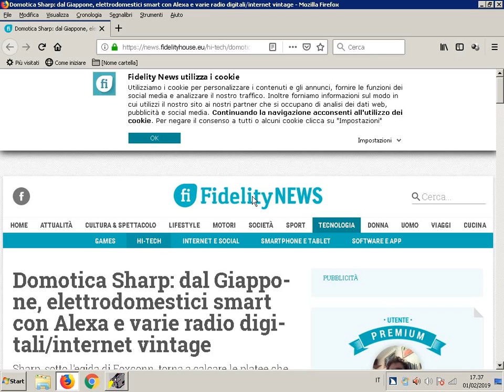Domotica - Elettrodomestici Sharp in azione con Alexa